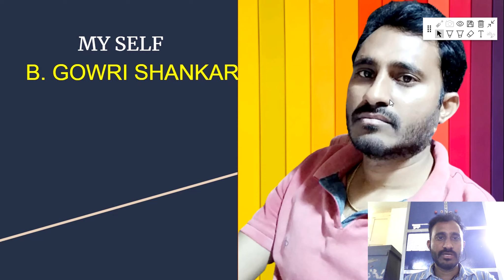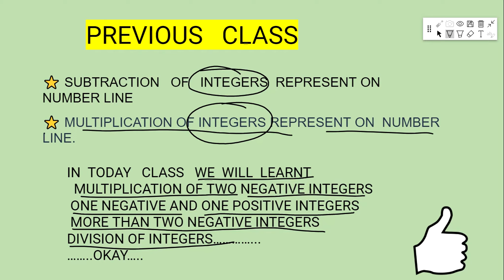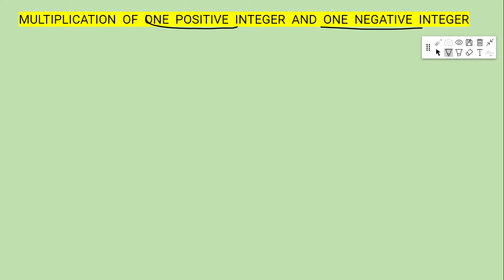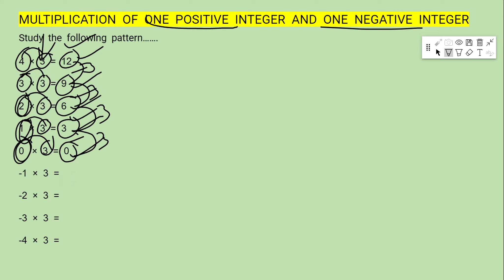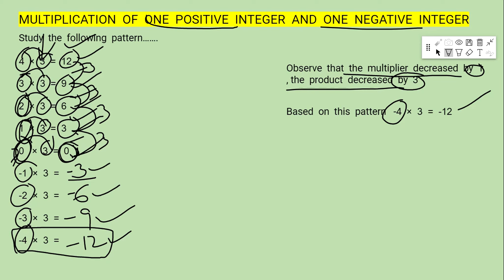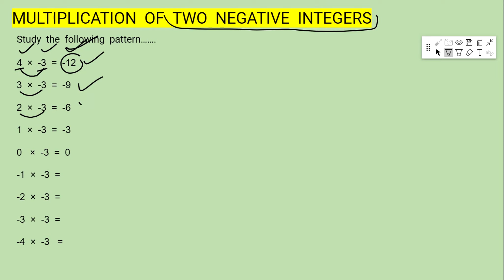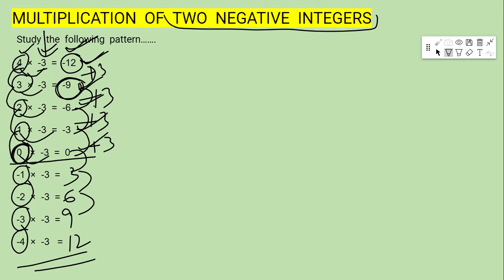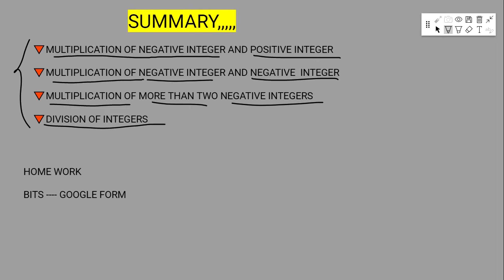Integers (Part-4) // 7th Class - MATHEMATICS